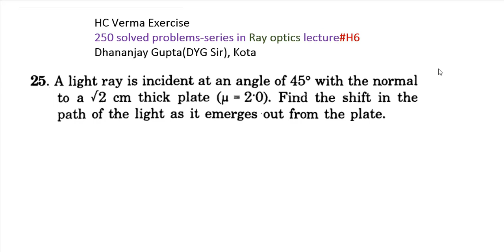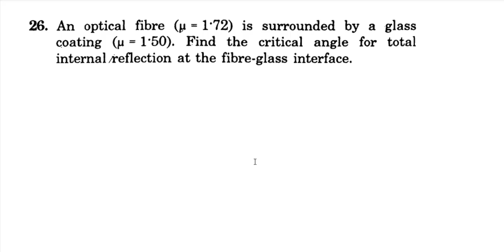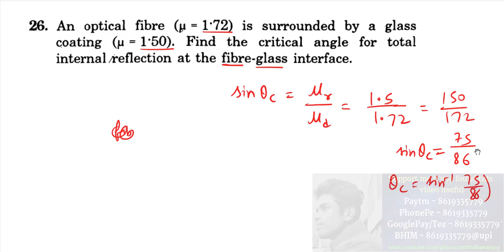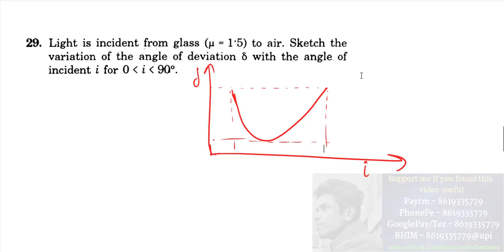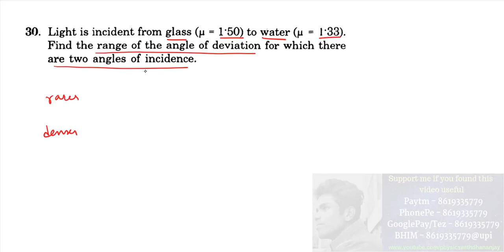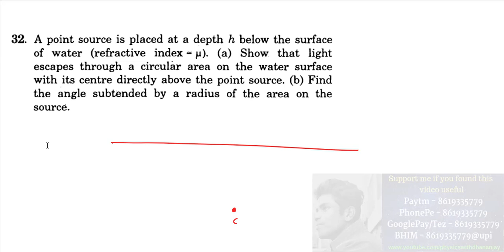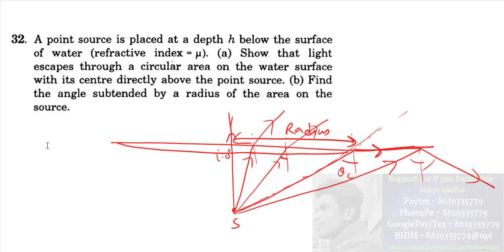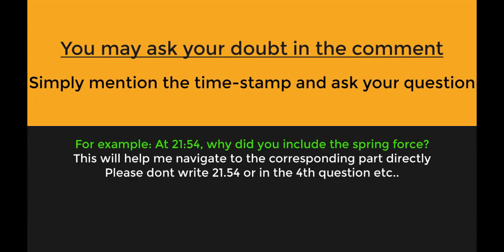Geometrical Optics HC Verma Ray optics exercise solutions JEE Main NEET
Reflection , Refraction, Snells law, Lateral shift,number of images between two plane mirrors,Total internal reflection,critical angle,refraction through prism,Dispersion of light,optical instruments

Q25-Q32 of exercise of Ray optics/Geometrical optics of Concepts of physics-2 by HC Verma has been discussed in detail here.